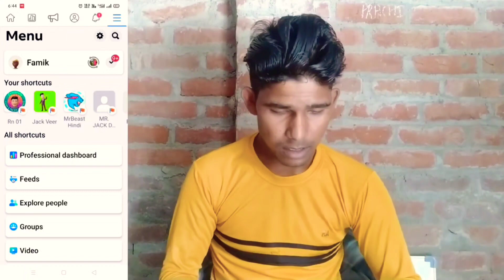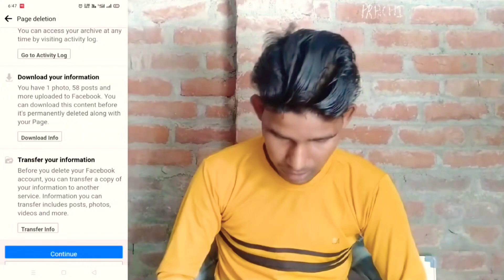Facebook पेज Delete कैसे करें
facebook page admin change
facebook page account delete kaise kare
facebook page access